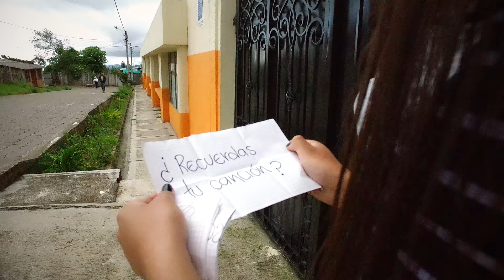TIERRA DE AMORES - LOS HERMANOS GENOY (((VIDEO OFFICIAL)))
UNA REALIZACION DE EDMAR PABON EN PABON RECORDS AUDIOVISUALES
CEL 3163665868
PASTO - COLOMBIA